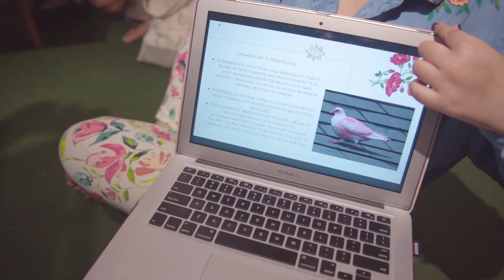BTS Of MP LUXURY BRIDAL COLLECTION 2020 | Paramita Rana | PAM Vlogs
BTS Of MP LUXURY BRIDAL COLLECTION 2020 | PAM Vlogs

Bright wings, joy is a bird
A/W 2020 Bridal wear MP Nepal
Photographed and styled by : Mahima Uday Sunder
Produced by : Prathana Uday S. Shrestha
Brought to life by : Paramita RL Rana, Sudipa Pathak
Hair and makeup by Artistry_by_Shaira assisted by @its_yunisha
Visuals supported by @prajwanshrestha and Sujan Joshi